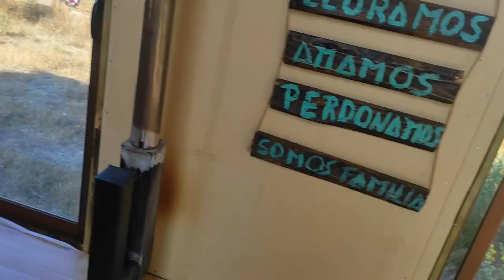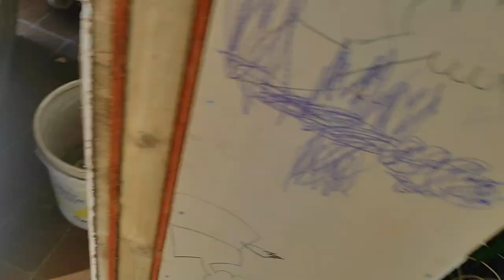Construyendo mi casa, instalación de piso flotante o laminado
Hola gente, hoy les muestro un poco como se instala un piso flotante o laminado una excelente opción de terminación económica y rápida.